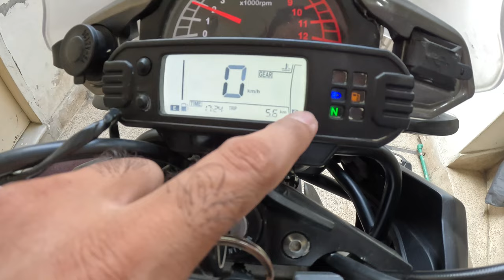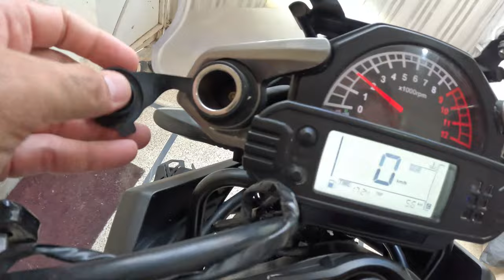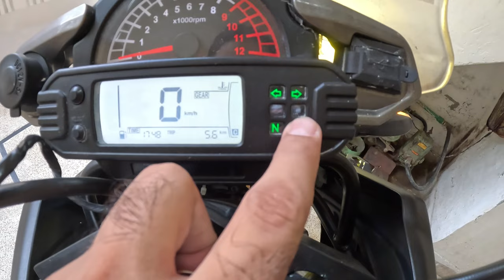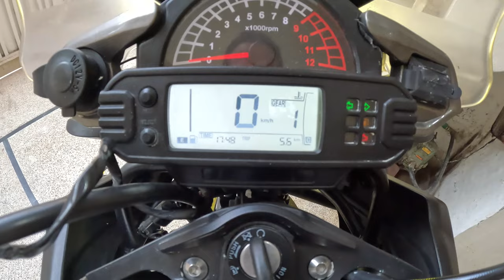new bike | zongshen rx3 | road prince rx3 | review | touring bike | offroad | bike price | aq travel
Hi Dear All, this is Abdul Qadir. I am a travel vlogger and guide who always feel happy to give guidelines to travelers. I am in this business for last 8 years. We have a travel and tourism company also with the name of Trip-On Travel & Tourism Private Limited which is registered with SECP Pakistan. Usually we serve couples, families, group or corporate groups.

The basic purpose of this channel is to promote tourism in Pakistan, so that people from all over the world can come and see what we have in our country. We have 4 weathers, high mountains like K2, the second highest peak of the world. We have huge landscapes with lush green surroundings and natural beauty. We have international standard beaches, deserts. We, as agricultural country has a marvelous potential in agricultural tourism.

Anyone who comes in Pakistan can stay in variety of 5-star hotels, travel anywhere with comfort and safely. Food in Pakistan has a unique taste. We have more than 4000 years old historical places in our country. Nankana Sahib, the birthplace of Guru Nanak Jee, Panja Sahib and Kartar Purr Sahib all are in Pakistan. We have amazing valleys, Deosai plains, called roof of the world. International skiing competitions are already held in Swat valley Pakistan. The country like is full of rich culture and has a very convincing potential to attract any foreign tourist having any kind of interest. Many foreigners come to Pakistan every year to see wildlife. Hunting Markhor (Pakistan national animal) has a unique pride for anyone. So its a hidden travel destination for the whole world to explore.

We offer our complete services in arranging transport, hotels, food and guide them in general to enjoy their whole amazing trip. We are specialized to host foreigners coming from different countries to Pakistan. We have a history with especially Sikh community to host them and taking them to their specific religious places like Nankana Sahib, Panja Sahib, Kartar Purr Sahib etc.

road prince rx3 top speed
road prince rx3 review
road prince rx3 price in pakistan
road prince rx3 250cc top speed
road prince rx3 250cc